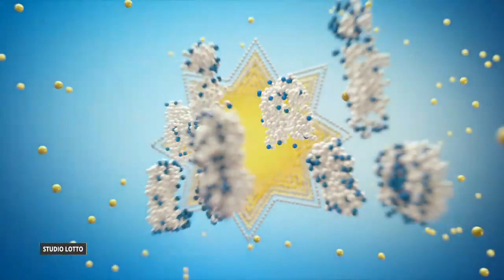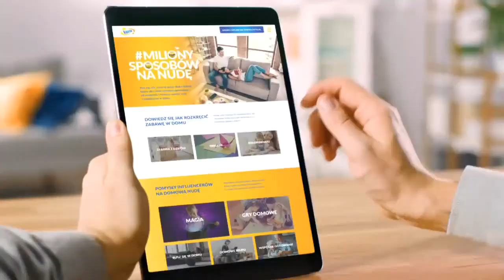Losowanie lotto z 2 czerwca 2020 godz. 21:40 // Wyniki Lotto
WYNIKI LOSOWAŃ Z DNIA: 02 czerwca 2020, WTOREK
Lotto:   11, 19, 39, 47, 48, 49
Plus:   09, 17, 20, 25, 42, 44

Kumulacja:  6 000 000 zł
Extra Pensja:  04, 06, 08, 25, 29  +  03
   49, 51, 57, 60, 66, 68, 70, 72, 73, 78

   42, 44, 49, 55, 60, 65, 71, 74, 77, 80

Mini Lotto:  02, 17, 22, 40, 41
Kaskada: (14:00) 01, 06, 07, 10, 11, 13
   14, 17, 18, 19, 20, 24

   09, 10, 11, 14, 15, 17

POLECAMY również inne nasze poradniki:
[1] PiRAMiDKA - najprostszy system typowania liczb Multi Multi

Tagi:
wyniki Lotto, Lotto wyniki z dnia: 02 czerwca 2020, Lotto wygrane dnia: 02 czerwca 2020